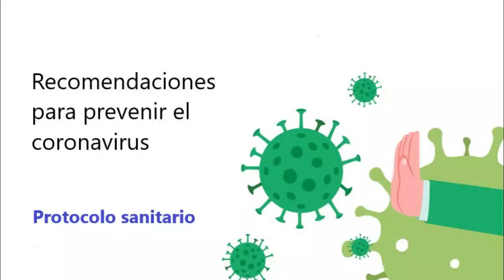Recomendaciones para prevenir el Coronavirus: PROTOCOLO SANITARIO AL REGRESAR A CASA.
PROYECTO SAHTOSO con la colaboración de los equipos de facilitación de ASORECH y ACODIHUE.